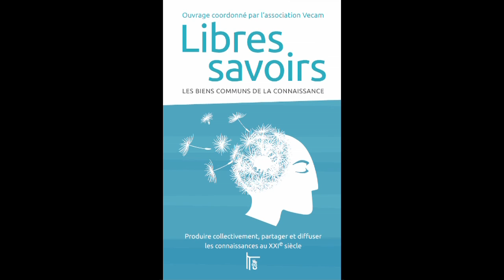Hala Essalmawi présente [en] le livre Libres Savoirs : Les biens communs de la connaissance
Libres Savoirs : les biens communs de la connaissance

Un livre coordonné par l'association Vecam.
C&F éditions, 2010, 350 p., 29 €
Plus d'infos et commande en ligne :

Vidéo réalisée par Alain Ambrosi
Montage Abeille Tard
Prise de vue Javier Moya
Diffusion : Remix The Commons et C&F éditions

Hala Essalmawi gère le projet Creative Commons au sein de la Bibliothèque d'Alexandrie. Elle décrit son expérience  dans son article :
- Partage de la création et de la culture : les licences Creative Commons dans le monde arabe